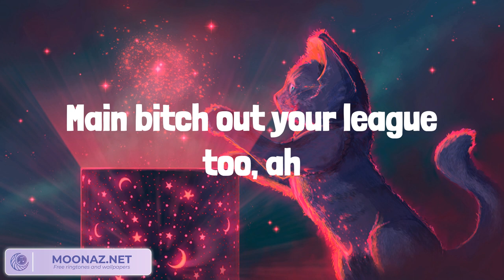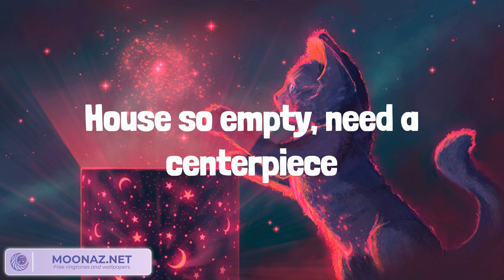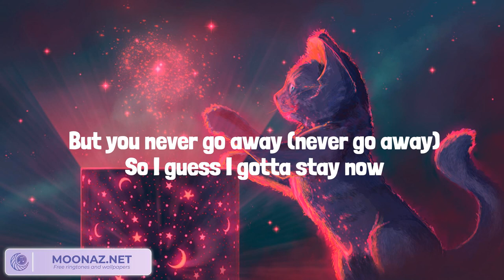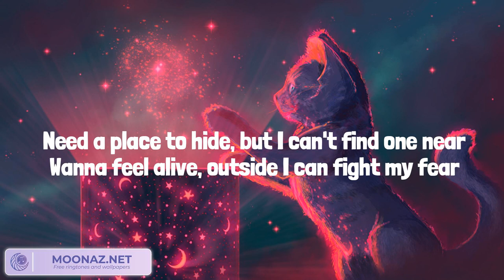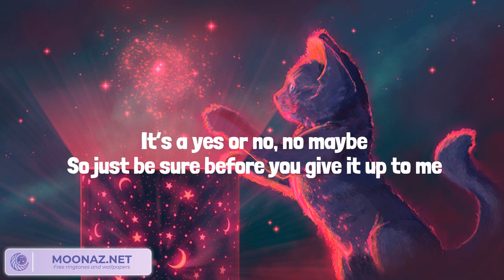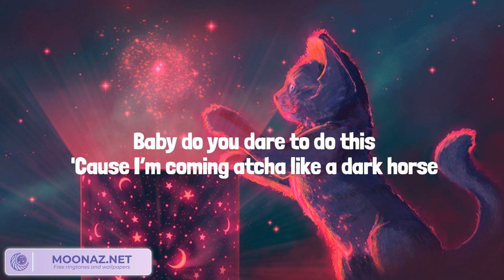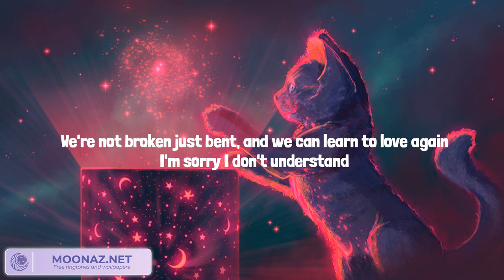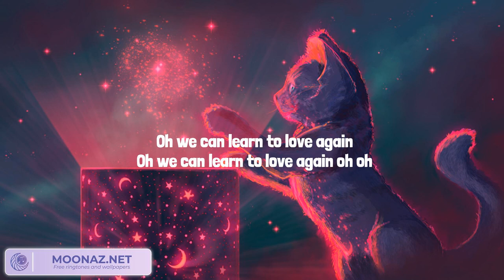Best Summer Songs 2023 ♫ Starboy, lovely, Dark Horse, Just Give Me a Reason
Lyrics:
100 on the dash get me close to God